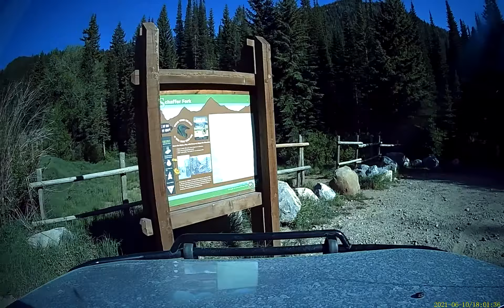American Fork Canyon to Midway 4x speed 2021/06/10 FJ Cruiser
American Fork Canyon to Midway
4x speed timelapse
2021/06/10
FJ Cruiser